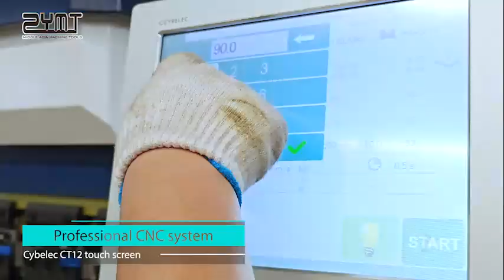CNC press brake machine ZYC CT12 controller operation(2024 best price)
Top one manufature for Fiber Laser cutting machine,hydraulic press brake and hydraulic shear machine.